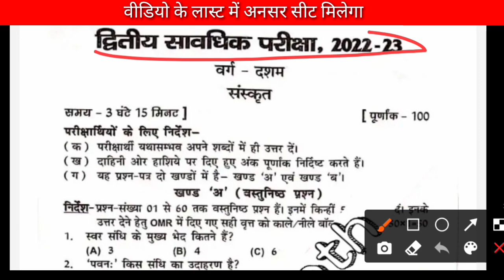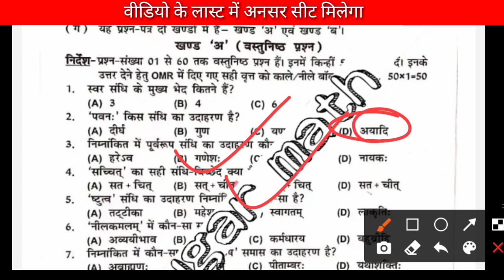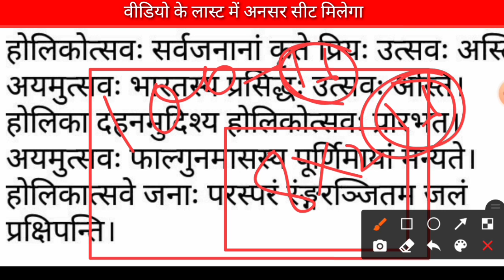10th Sanskrit second terminal question paper 2022/2nd terminal Sanskrit question 2022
10th Sanskrit second terminal question paper 2022/2nd terminal Sanskrit question 2022

Hello student mein Shankar Kumar swagat aap sabhi ka jadugar math mein aaj Ham bataenge class 10th Sanskrit question paper 2022

Class 10th Sanskrit second terminal paper 2022
Sanskrit second terminal question paper 2022
Sanskrit second terminal question paper
Class 10th Sanskrit question paper 2022
BSEB 10th Sanskrit question paper 2022
Bihar board 10th Sanskrit paper 2022
Bihar board 10th Sanskrit question 2022
Bihar board 2nd term Sanskrit paper 2022
BSEB 2nd term Sanskrit question 2022

2nd terminal Sanskrit class 10th Q 2022
2nd terminal Sanskrit 10th paper 2022
2nd terminal Sanskrit question paper 2022-23
2nd terminal Sanskrit paper 2022-23
2nd terminal Sanskrit paper 2022-23
2nd terminal paper 2022-23

Sanskrit question paper 2022
Sanskrit class 10th question paper 2022-23
Sanskrit class 10th paper 2022-23
Sanskrit 2nd terminal paper 2022-23
Sanskrit second terminal 2022-23
Bihar board exam 2022-23
Bihar board class 10th exam 2022